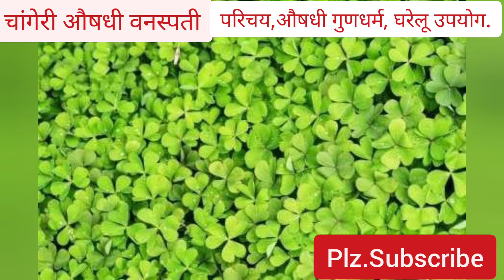changeri plant uses,चांगेरी का पौधा,खट्टी मीठी घास,बवसीर,pet dard,sujan,bhook,[Changeri ke Fayade],